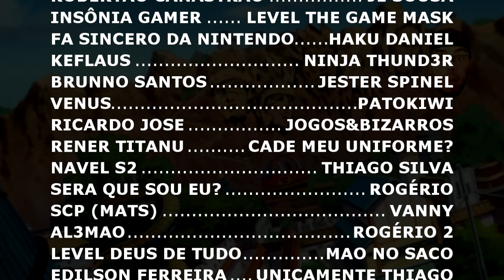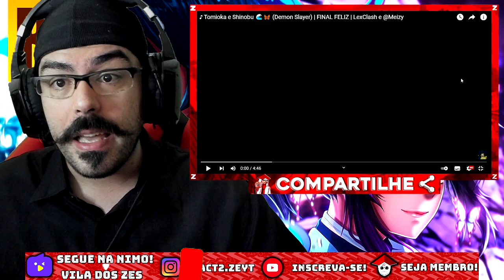REACT - ♪ Tomioka e Shinobu 🌊🦋 (Demon Slayer) | FINAL FELIZ | @LexClash e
OPAA MEUS QUERIDOS ZÉS ^^ Hoje vamos com mais um vídeo DA BRABULETA NA AGUA aqui na Vila kkkkk. (LEMBRANDO QUE AQUI TEM VÍDEO TODO DIA ^^)

CANAL DO - @LexClash @LexClashII